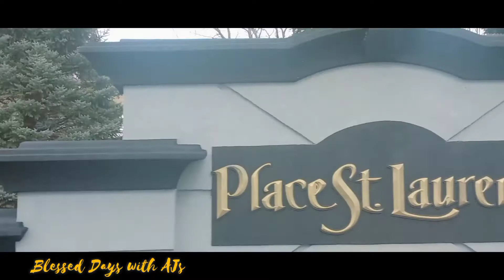யெம்மாம்பெரிய வீடுங்க😮 | BIGGEST HOUSES IN OUR TINY CITY | Canada Vlog | Blessed Days with AJs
Join us today as we take a tour of a Gated Community in our tiny city in Canada. It has the biggest houses in our whole city,, and they are rich in both appearance and price. Even the lots are huge and really expensive. Learn why in this video and enjoy the tour!

Hope this was one of your
"Blessed Days with AJs!"

Safe-a irunga,,, sandhoshamaa irunga.

From: AJs😎🥰😊